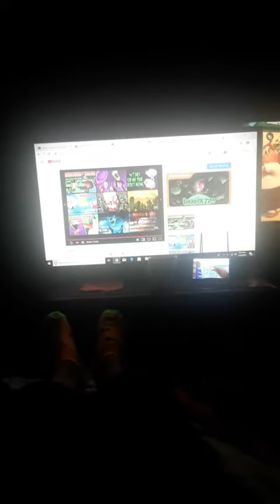Invader zim end credits reversed